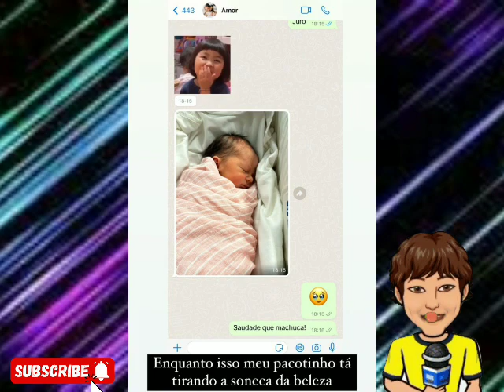Nikolas Ferreira mostra momento Fofo de sua Filha AURORA